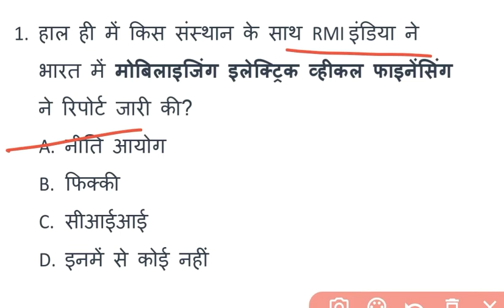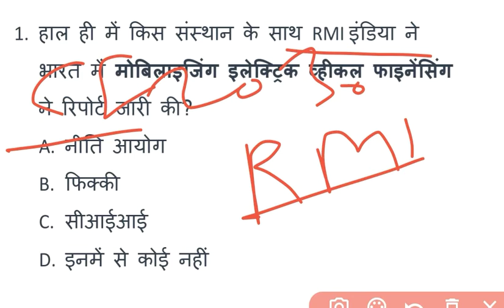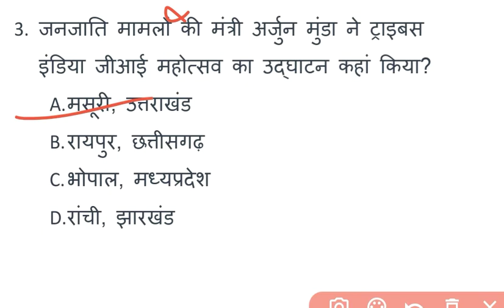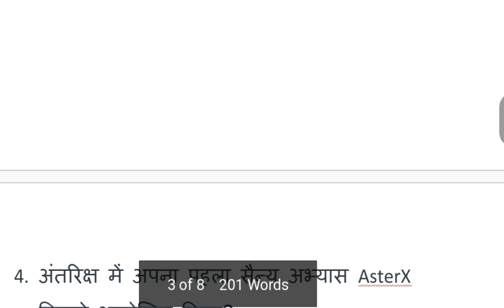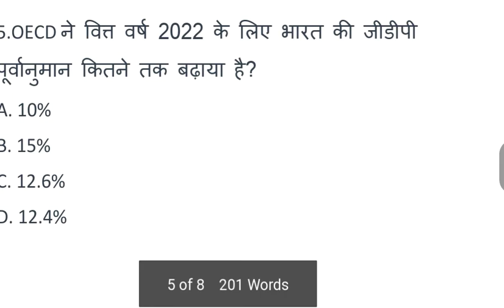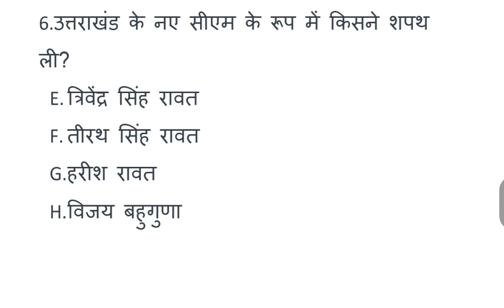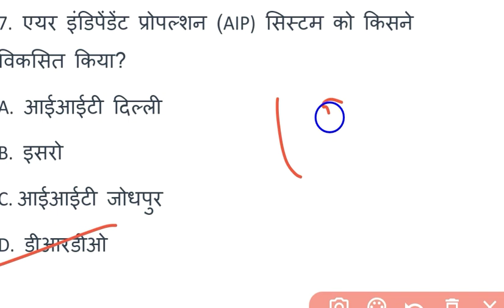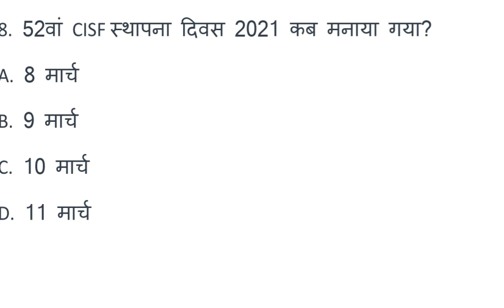7:am 12 March 2021 daily current affairs for bank SSC& other exams Sparking Future Sshekhawat banker